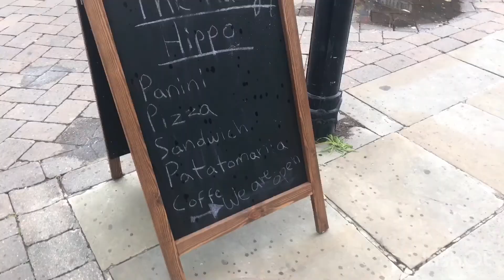Wallsall June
Quick walkaround Wallsall town centre